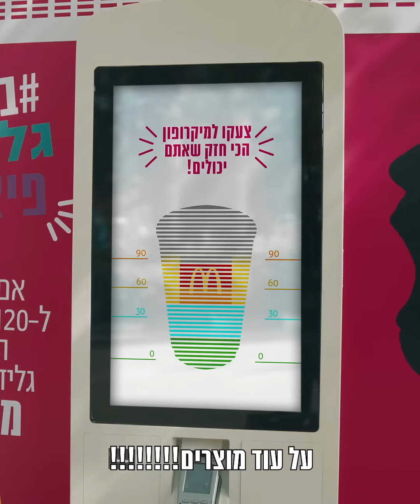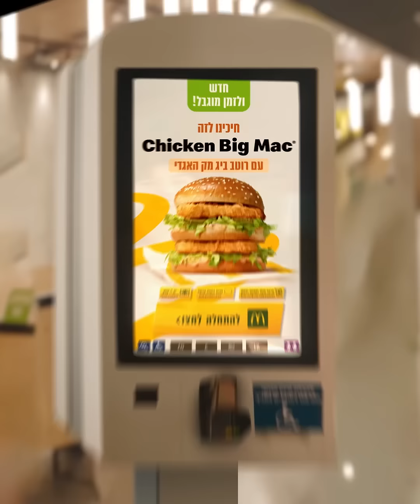צ'יקן ביג מק – עם רוטב ביג מק האגדי 🤩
חדש ולזמן מוגבל! צ'יקן ביג מק עם רוטב ביג מק האגדי. בסניפים ובמשלוחים.